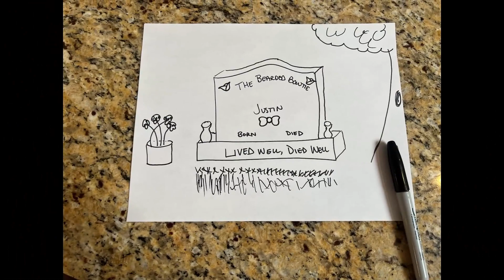Designing a Memorable Headstone: A Comprehensive Guide with The Bearded Bowtie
Join us as we dive into the thoughtful process of designing a headstone for your loved ones with The Bearded Bowtie. Learn about different headstone materials, personalized engravings, and how to create a meaningful, lasting tribute that honors your loved one's memory. Understand the beauty and significance behind each stone and turn a hard decision into a heartfelt journey.